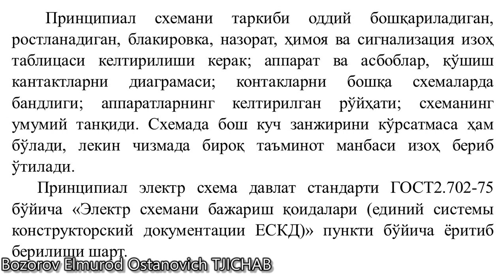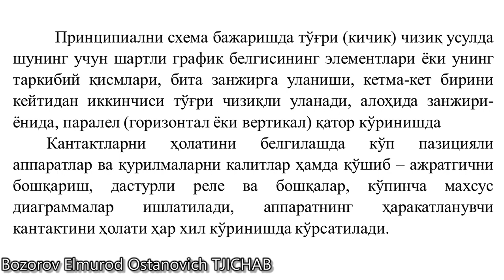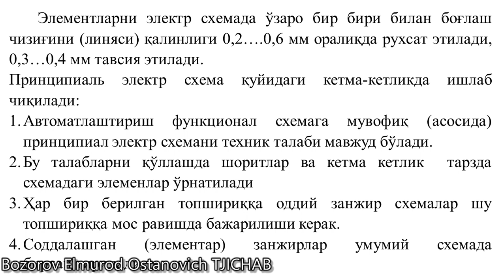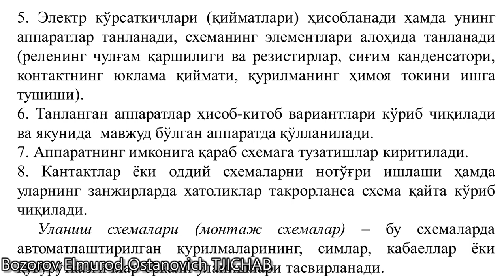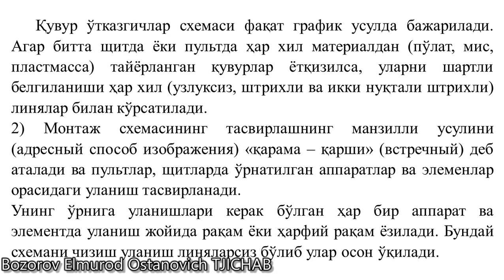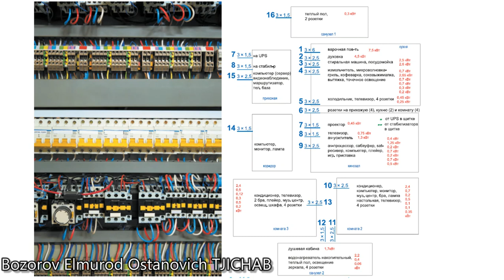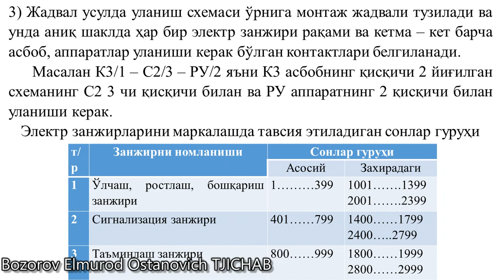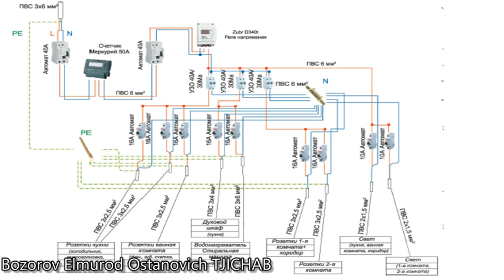Принципиал схемалра, улаш монтаж схемалари уланиш схемалари